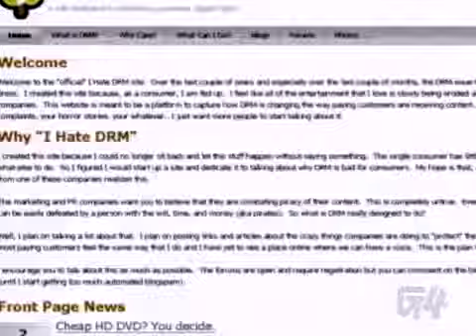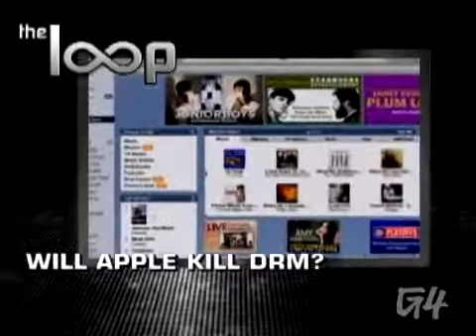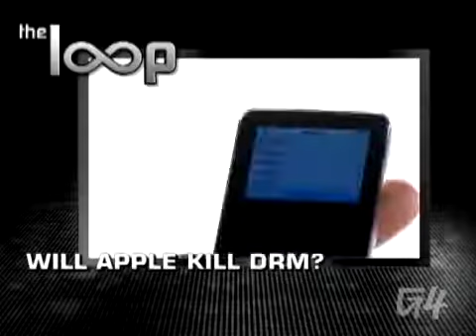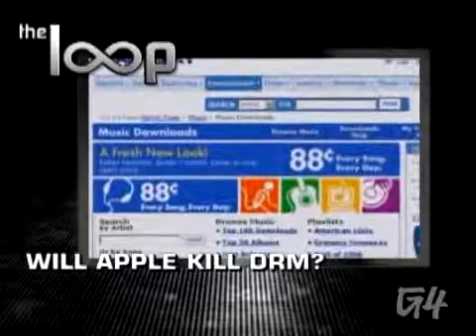The Loop Will Apple Kill DRM Videos as7028theloop flv